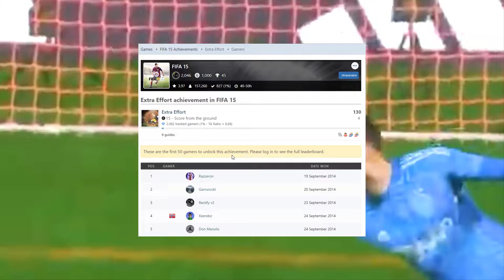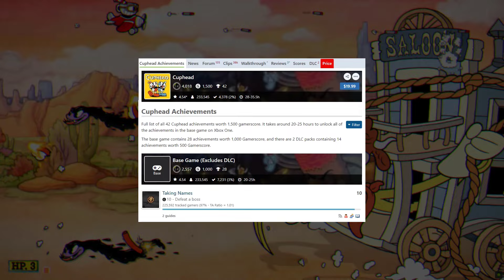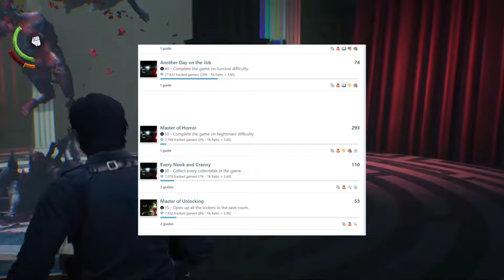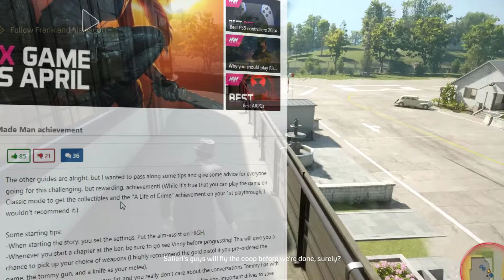اوسخ 5 تروفيات قذرة في الالعاب .. انجلطت 🔞!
اوسخ 5 تروفيات قذرة في الالعاب 🔞!

00:00 البداية
01:00 ❤
01:12 المركز الاول
02:27 المركز الثاني
04:49 المركز الثالث
06:16 المركز الرابع
07:53 المركز الخامس
10:16 النهاية